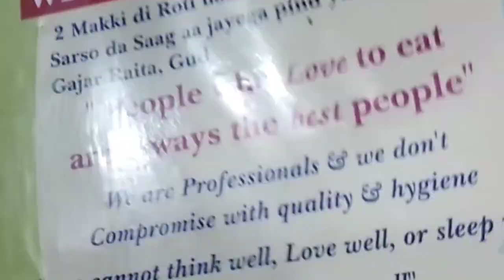Del 41 Nangloi Service 😞 Street Food India ll Restaurant & Sweet Fully AC Pure Veg नांगलोई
Del 41 Nangloi Service 😞 Street Food India ll Restaurant & Sweet Fully AC Pure Veg